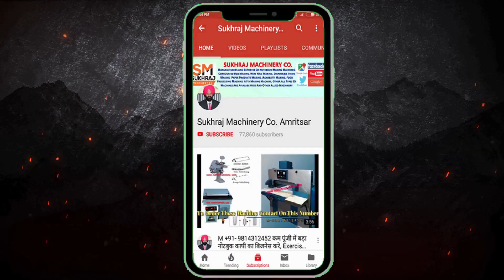गारंटी है कभी घाटा नहीं होगा इस काम में | new business ideas 2021 | small business ideas